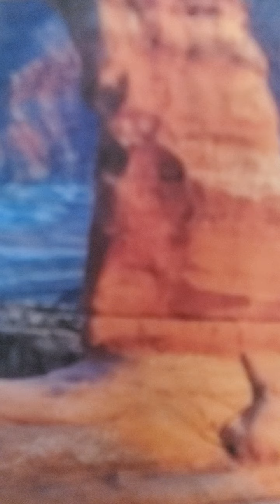numbers 35:1-8 esv cities for the levites